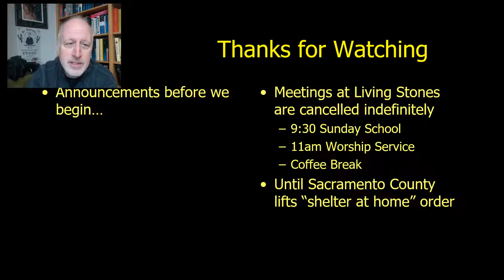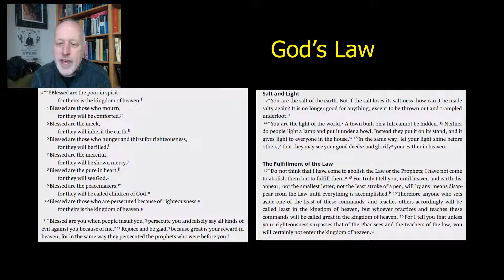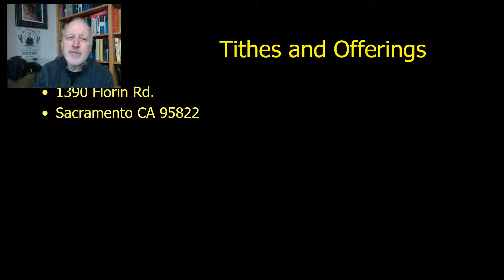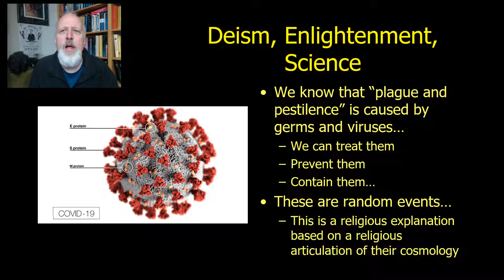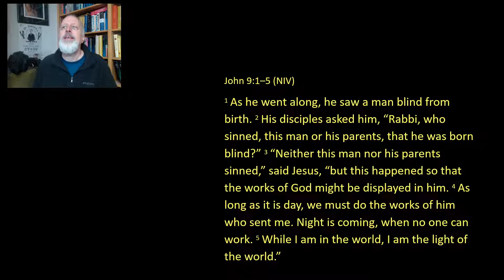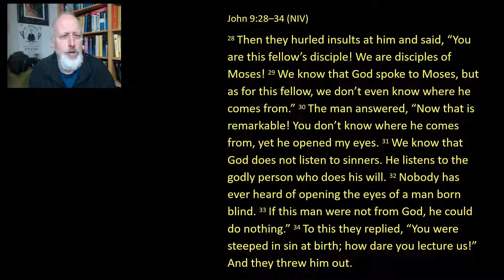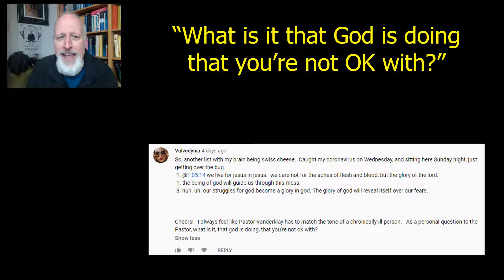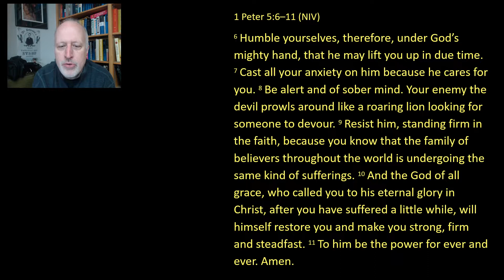Is the Covid-19 Pandemic The Judgment of God? March 22 Online Service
Music from Pete Meendering. see the church email loop for regular updates.

Sermon notes and links
The answers people give to this question totally depend on their worldview and their definition of "God".  This is my "sermonized" answer to the question. Monday I'll put out a longer, fuller version.

This week's lectionary text is John 9 where Jesus' disciples ask "who sinned" to case a man to be born blind. Him or his parents? Jesus' answer might not satisfy you.

Eerdman's Dictionary of the Bible
The Heidelberg Catechism
Tom Holland Shadow of the Sword